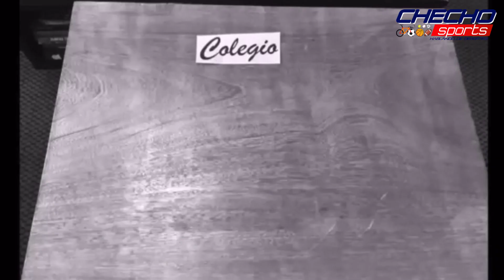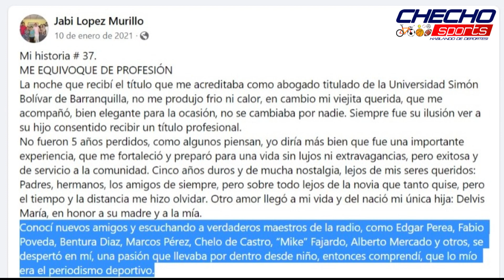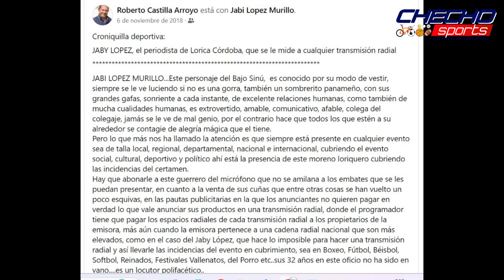Un HOMENAJE a JABI LOPEZ MURILLO, el LORIQUERO que llegó más allá de sus SUEÑOS.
El presente video muestra algunos de los datos más importantes de Jabi Elias López Murillo, Abogado de Profesión y Periodista por Pasión que con un celular en la mano llenó la radio Bajo Sinuana y Cordobesa de alegría en sus transmisiones.